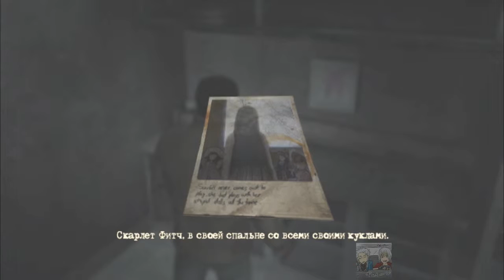Silent Hill Homecoming - Part 6 (Крипи-Куклы)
В этой части мы погуляем по канализации, подерёмся с пайдерменом, будем вызывать батьмена, потеряем Элли, убьём пару медсестёр, окажемся в Сайлент Хилле, и сохранимся.